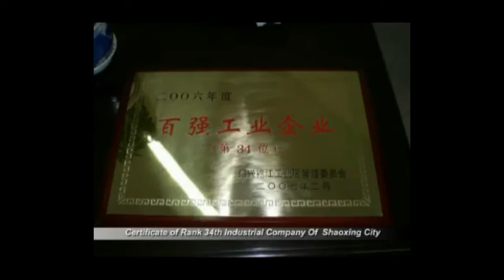High Speed Rapier Loom-TDSS